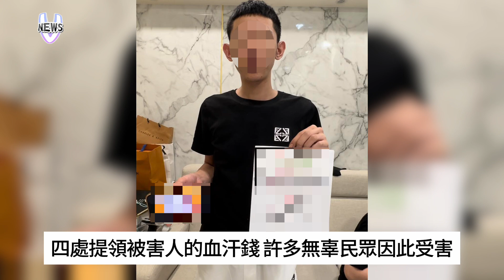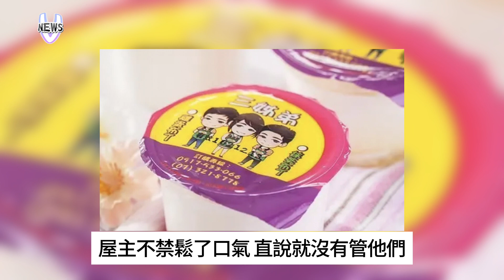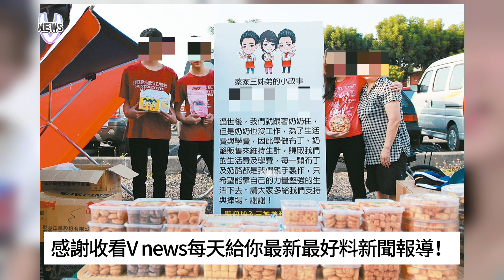布丁三姊弟翻車. 么弟詐團當車手、吸毒. 屋主爆料：愛心布丁就是騙人